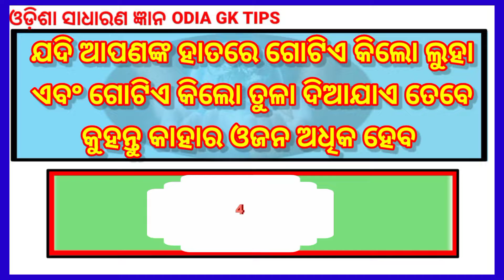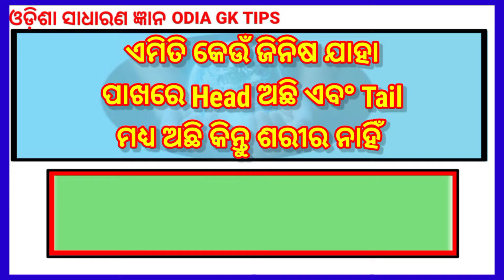TOP 10 IAS INTERVIEW QUESTIONS AND ANSWERS || odisha general knowledge || sadharana gyana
Dhaga Dhamali IAS Questions | Clever Q & Ans | Odia Dhaga katha | Odia Gk |Odia gk tips

ODIA GK TIPS: Odia Dhaga Dhamali Part 1 || 10 Tricky Questions || Odia Dhaga Katha || Clever Questions and Answer

ODIA GK TIPS: Funny Science Quiz | Odia Dhaga Dhamali | Clever Questions and Answers | 10 Tricky Questions

Funny Science Quiz | Odia Dhaga Dhamali | Clever Questions and Answers | 10 Tricky Questions |

ODIA GK TIPS: dhaga dhamali odia

clever questions
Science Gk
10 clever questions
10 tricky questions
odia quiz
odia riddle
odia dhaga katha
odia gk
odia paheli
odia khati